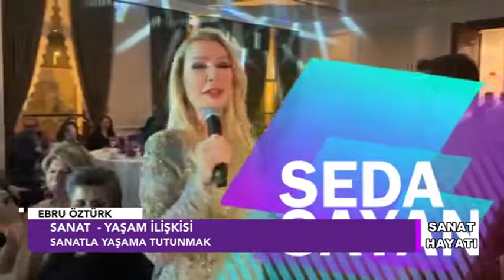EBRU ÖZTÜRK - EPİLEPSİ VE YAŞAM PLATFORMU BAŞKANI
SANAT  - YAŞAM İLİŞKİSİ
SANATLA YAŞAMA TUTUNMAK

SANAT VE TEDAVİ İLİŞKİSİ

10 ŞUBAT EPİLEPSİ GÜNÜ YAKLAŞIRKEN...
EPİLEPSİYE NASIL BAKMALI?